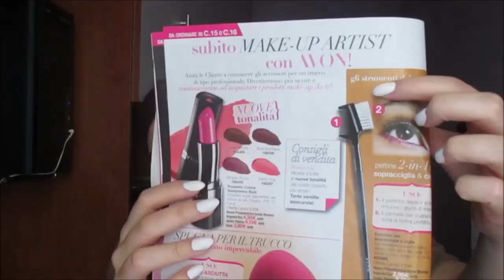Bloopers per cominciare l'anno con il sorriso!!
Baci Bea